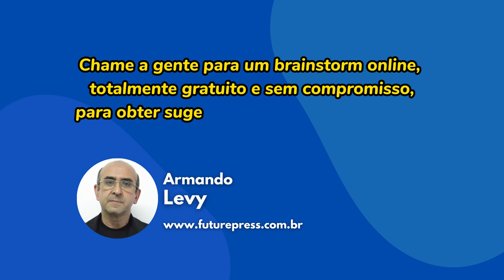AI na comunicação empresarial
O uso de IA na comunicação corporativa está se tornando cada vez mais popular, pois pode ajudar as organizações a simplificar seus processos de comunicação, aumentar a eficiência e reduzir custos. Aqui estão algumas maneiras pelas quais a IA pode ser usada na comunicação corporativa:

Chatbots: Os chatbots são programas de computador que podem simular uma conversa humana. Eles podem ser usados para responder a perguntas frequentes, fornecer atendimento ao cliente e auxiliar nas vendas. Os chatbots podem ser integrados a sites, plataformas de mensagens e contas de mídia social para fornecer uma comunicação rápida e fácil com os clientes.

Mensagens automatizadas: As mensagens automatizadas podem ser usadas para enviar mensagens aos clientes, clientes ou funcionários regularmente. Essas mensagens podem incluir lembretes, notificações e atualizações.

Processamento de linguagem natural: O processamento de linguagem natural (PLN) é um tipo de IA que permite que os computadores entendam e interpretem a linguagem humana. Essa tecnologia pode ser usada para analisar o feedback do cliente, monitorar as mídias sociais para menções à marca e identificar tendências no comportamento do cliente.

Personalização: A IA pode ser usada para personalizar a comunicação com os clientes com base em suas preferências, comportamento e histórico. Isso pode ser feito analisando dados, como histórico de compras, comportamento de navegação e informações demográficas.

Reconhecimento de voz: A tecnologia de reconhecimento de voz pode ser usada para transcrever mensagens de voz, como mensagens de correio de voz, em texto. Isso pode ajudar as organizações a economizar tempo e melhorar a eficiência da comunicação.

Em geral, a IA pode ajudar as organizações a melhorar seus processos de comunicação, fornecendo comunicação mais rápida, eficiente e personalizada com clientes, clientes e funcionários.

Armando Levy mostra 10 tendências em comunicação empresarial paa 2023 e AI em Comunicação Empresarial é uma delas. Veja o vídeo e entre em contato para saber como implementar isso na sua organização.